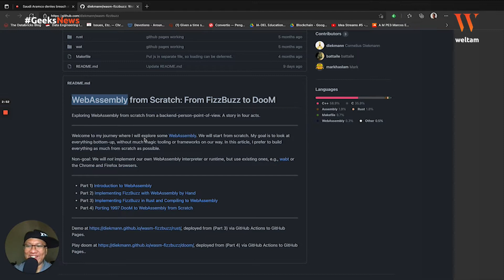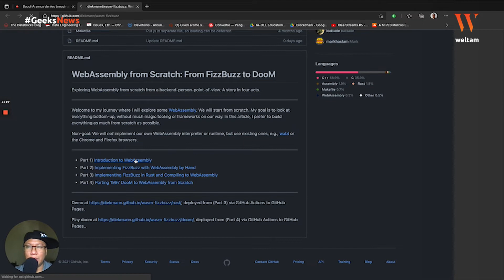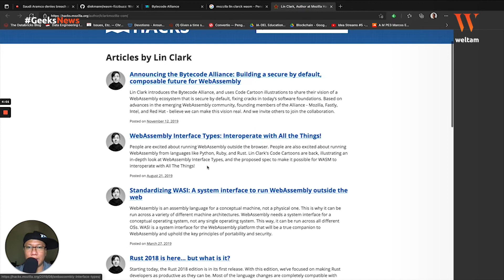Belajar WebAssembly dari Github | Geeks News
Makin banyak loh yang getol belajar WebAssembly. Aku ada nemu di github nih tutorialnya. Sedikit hardcore memang, tapi worth to take look.

WebAssembly bakalan kasih hope untuk write once run anywhere. Rust juga punya peranan penting di sini.

Salam,
WelTam